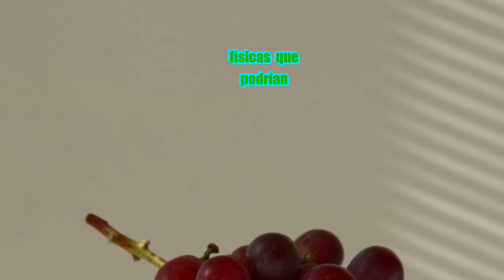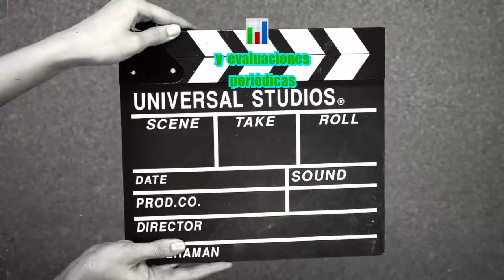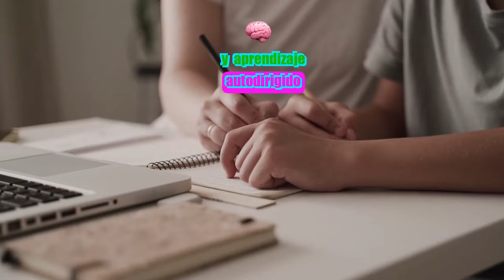Ayuda a Tus Hijos a Crear Hábitos de Estudio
¡Bienvenido a "Pensamiento Motivacional"! En este video, descubrirás estrategias probadas y efectivas para ayudar a tus hijos a desarrollar hábitos de estudio sólidos que los llevarán al éxito académico.

¿Estás buscando formas de involucrar a tus hijos en el aprendizaje de una manera divertida y efectiva? ¡Has llegado al lugar correcto! En este profundo análisis, exploraremos técnicas respaldadas por la psicología educativa y la experiencia de padres y educadores exitosos.

Desde la creación de un ambiente propicio para el estudio hasta la implementación de rutinas estructuradas, cada paso está diseñado para cultivar la autonomía y la disciplina en tus hijos mientras fortalecen sus habilidades de aprendizaje.

¿Te preocupa cómo motivar a tus hijos para que se comprometan con el estudio de manera constante? ¡No busques más! Este video está lleno de consejos prácticos, ejemplos reales y ejercicios interactivos que harán que el proceso de aprendizaje sea más atractivo y gratificante para tus hijos.

Prepárate para descubrir cómo convertir los desafíos del estudio en oportunidades de crecimiento personal y académico. ¡Únete a nosotros y comienza a guiar a tus hijos hacia un futuro brillante hoy mismo!

No esperes más, ¡dale a tus hijos la ventaja que necesitan para alcanzar su máximo potencial académico con "Ayuda a tus Hijos a Crear Hábitos de Estudio"!